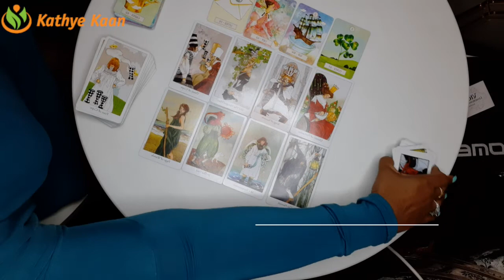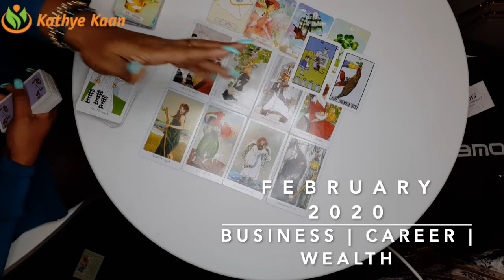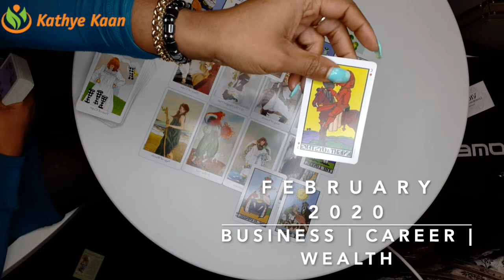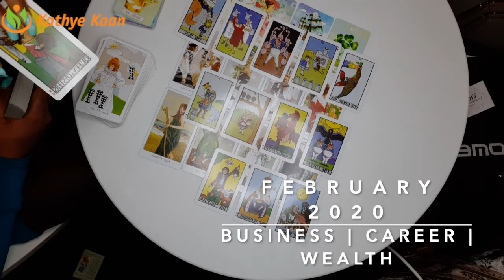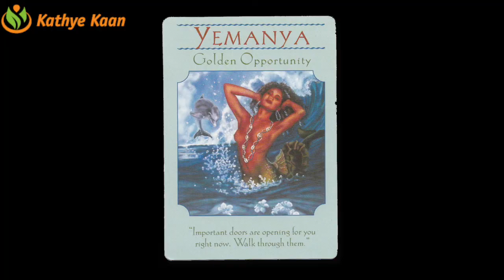PISCES FEBRUARY 2020 🍀🍀🍀BUSINESS CAREER FINANCE WEALTH READING🌈💫🌟BY KATHYE KAAN